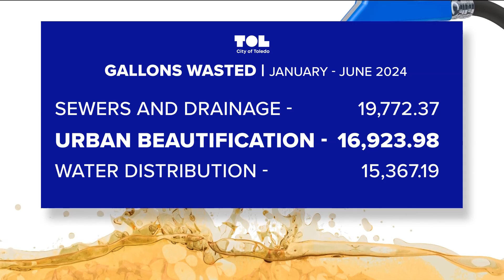Toledo considering switching city vehicle fleet to electric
Toledo City Council member Nick Komives, who proposed the switch, said pushing departments to replace old vehicles with electric vehicles would save money long-term.